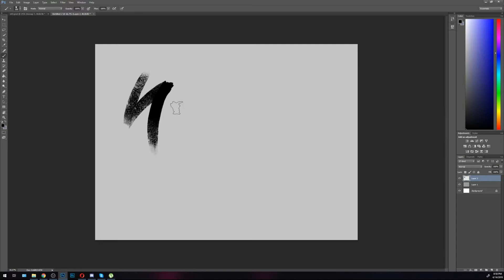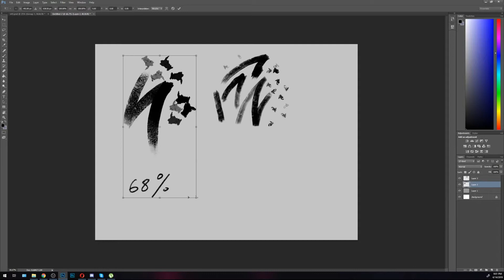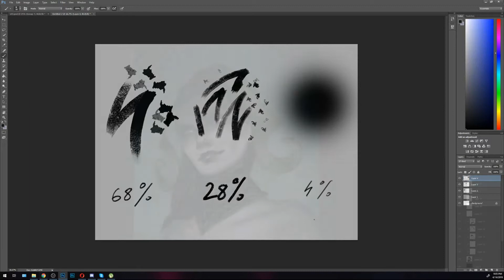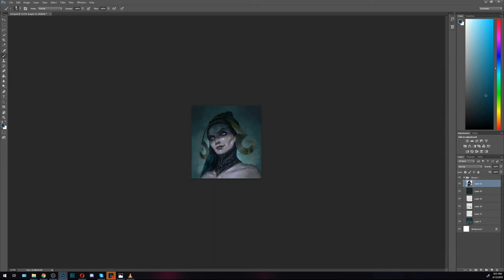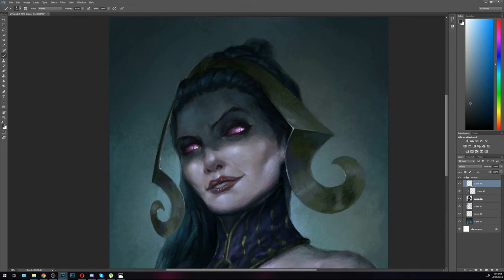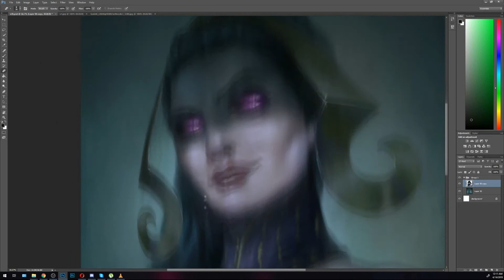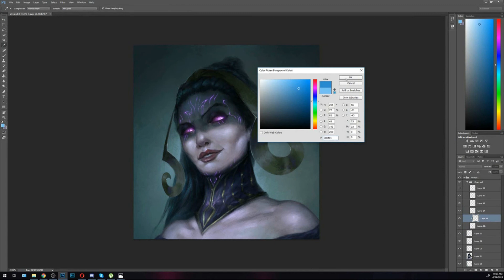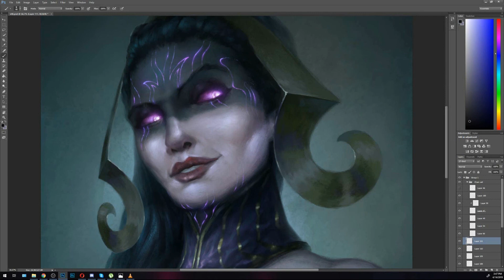Making of Liliana Vess, Magic the Gathering ( Fan Art )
Hello guys, today i will show you how i made Liliana Vess from Magic the Gathering, re imagined from my perspective, hope you enjoy ! This is not an official MTG artwork.

- Brush Presentation and explanation
- 30+ min process